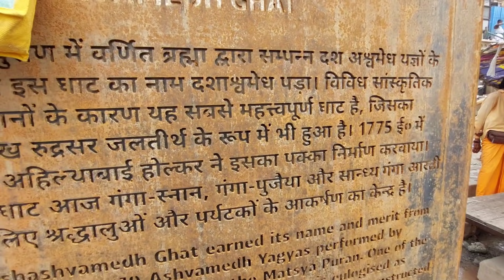गोदौलिया-दशाश्वमेध मार्ग! Dasaswamedh Ghat Road ! Varanasi Ghat ! Banaras ke ghat ! Ghat of Varanasi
दोस्तो आज के विडियो में मै आपको दिखा रहा हू गिरजाघर चौराहा से दशाश्वमेध घाट के नजारे

गोदौलिया-दशाश्वमेध रोड

गोदौलिया

Varanasi ghat

Ghat of Varanasi

Dasaswamedh ghat